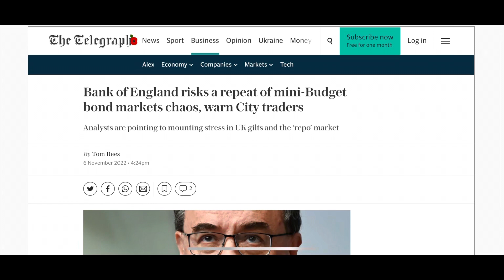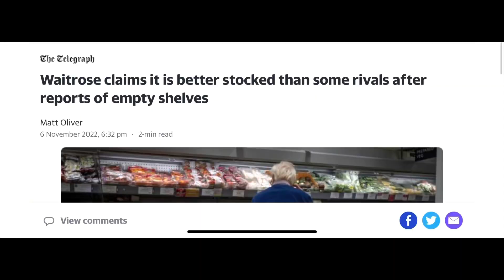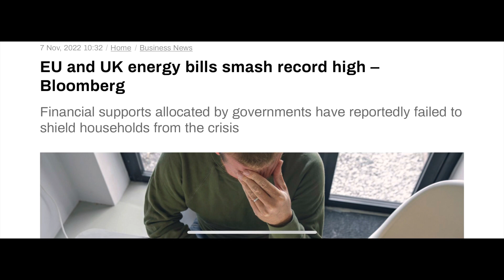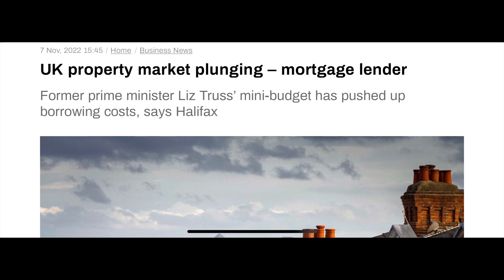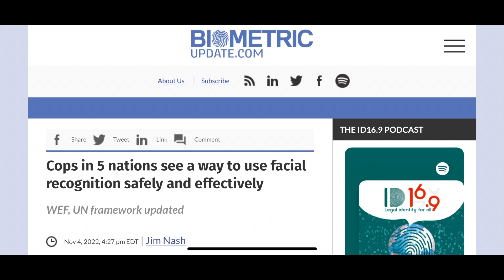Rishy Sunak urged to look at UBI to protect Brits! Central banks may need bailing out?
The former banker is here to bring in CBDCs/digID/UBI in my humble opinion. Do not accept it!  Putting your own handcuffs on in effect. Get prepared quickly